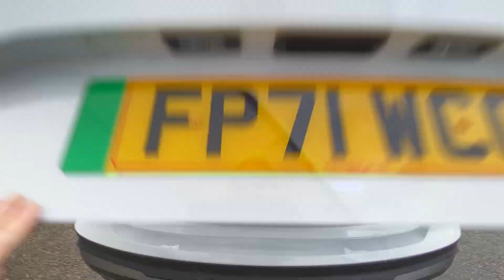SKODA Enyaq iV E (179ps) 60 62 Kwh FP71WCG